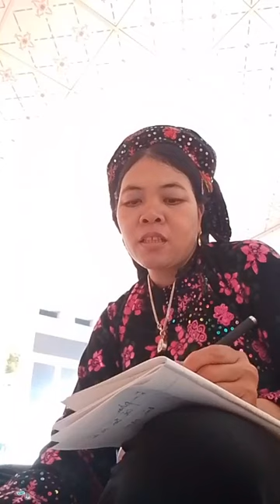Then Lạng Sơn hát then hay